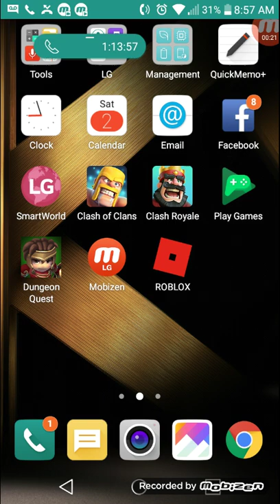Clash royale 2v2